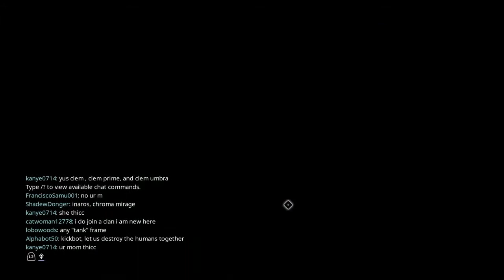Warframe Volt Earth Mission -Moses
Warframe Volt Earth Mission 1. Morley Moses was my old gamer tag